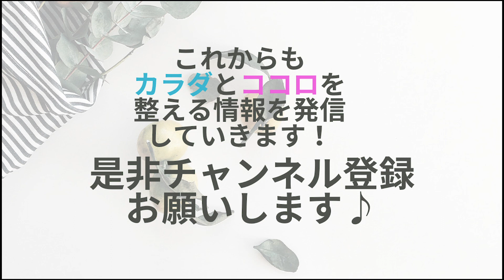【今すぐできる】あなたの普段の座り方と立ち方で反り腰を治す方法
0:00はじめに
1:46反り腰の重心の位置
3:30超重要な注意点
5:30反り腰の正しい立ち方
6:33反り腰の正しい座り方
7:58反り腰の立ち方と座り方まとめ

もし兵庫県姫路市で反り腰を治す方法がわからずお悩みなら、兵庫県姫路市反り腰の正しい治し方を熟知する腰痛専門整体サロンRepla-リプラ-へ

①【あなたの反り腰はどのタイプ？】何をやっても1年以上治らない反り腰の原因【絶対知っておくべき反り腰のタイプ分け】

②【反り腰が1年以上治らないあなたは必見】反り腰のあなたがやるべき寝るだけでできる３つのチェック項目

③【1日90秒で反り腰改善】立っている時に反り腰なのに座ると猫背になる反り腰が治らないあなたがやるべき３ステップエクササイズ【Aタイプ向け】

④【反り腰改善】立っても座ってもずっと反り腰のあなたがやるべき３つのエクササイズ・ストレッチ【Bタイプ反り腰】

②【ガチガチ反り腰向け】反り腰改善ストレッチ【part2股関節のストレッチ】

④【体のプロが教える】ガチガチ反り腰をユルユルににする簡単腹筋筋トレ法

⑤【反り腰腰痛】ガチガチ反り腰をユルユルに解消させる簡単腹筋筋トレ法

⑥頑固な反り腰・腰痛の悩みを解消する反り腰・腰痛改善エクササイズ